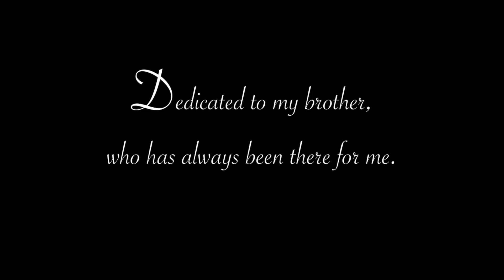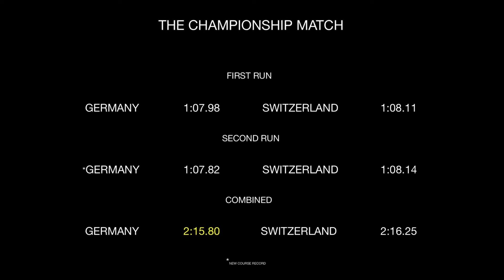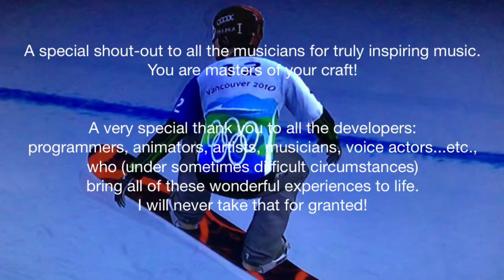MEN'S SNOWBOARD CROSS CHAMPIONSHIP MATCH - SWITZERLAND vs GERMANY